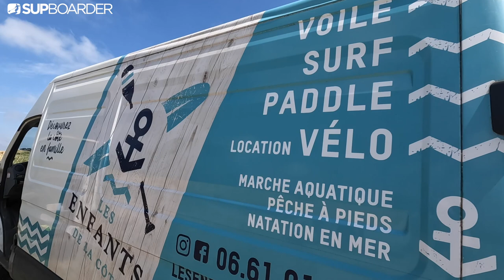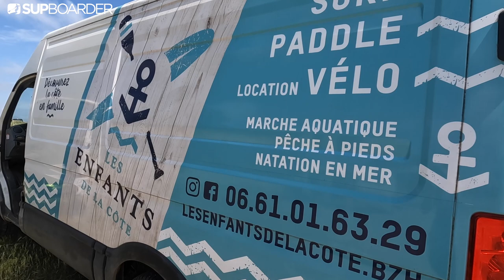A SUP trip to seal Islands in France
Earlier this year we had a family holiday in Brittany, France where we were lucky enough to meet a local family who run the nearby watersports school ‘ Enfants de la cote’. Guillaune and Fanny not only kindly shared their knowledge of local SUP and surf spots, they also invited us along to one of their organised SUP trips. This fantastic afternoon adventure involved paddling offshore to a small group of islands inhabited by the local seal population. Seeing so many seals soaking up the sun surrounded by crystal clear water was a fantastic sight. And learning how to responsibly behave around seals so not to disturb them was a great insight too.
It was such a great experience and fun family trip we thought we’d share the video.

SUP is a fantastic way to see wildlife. Just make sure you keep your distance and act responsibly.

For more information about the Enfants de la cote visit their